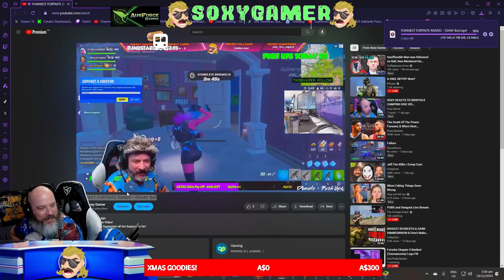FUN FUN - Great fun with great friends!